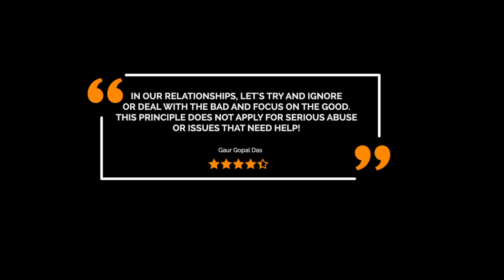WATCH THIS to make all your RELATIONSHIPS PEACEFUL | Wisdom | Gaur Gopal Das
5 kinds of people
people who look for only bad in others
people who look for both bad and good in others